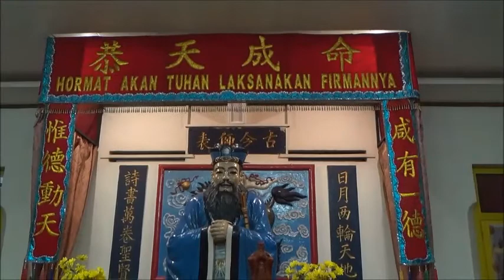sembahyang zhongqiu 21sept21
Tanggal 15 ulan 8 saat bulan purnama di pertengahan musim rontok dibelahan bumi bagian utara, saat itu cuaca sangat cerah dan bulan bersinar cemerlang, petani sibuk serta gembira berada di tengah musim panen, maka musim saat itu dihayati sebagai saat penuh berkah dari Tuhan Yang Maha Esa lewat bumi yang menghasilkan berbagai biji-bijian dan buah-buahan.
Pada saat purnama yang cemerlang itu dilaksanakan sembahyang besar kepada Dewa Bumi sebagai pernyataan syukur dengan sesajian khas kue dari beras ketan berbentuk bulat yang disebut Tiong Chiu Pia atau kue bulan atau kue pertengahan musim rontok yang melukiskan bulat dan cemerlangnya rembulan.